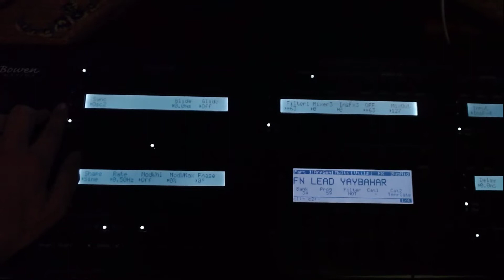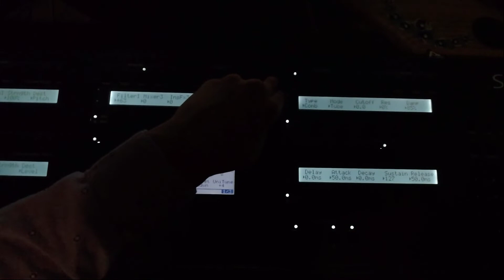John Bowen Solaris Improvisation on inspired Custom Accoustic Patch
Trying to immitate Yaybahar then going my way of modulations
(lots of predefined reinjections in mixers not being exploited,
 comming next time ... )